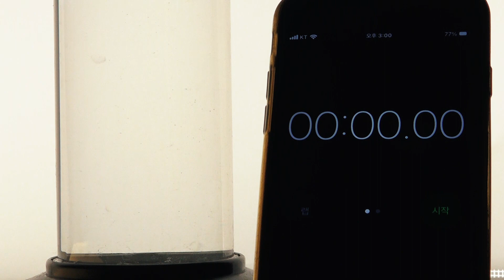붕어잉어향어 미끼&집어제 짜개 사용법(첫 사용자 Ver.)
떡밥은 사용해본적이 없다고 하니
낚시점에서 건네어준 붕어 미끼
짜개!
너무 궁금해 일단 물에 넣어봤더니
둥둥!

아하~
물에 뜨는 미끼였군요
모르고 그냥 던졌더라면
완전히 다른 수심층에서
낚시를 할 수도 있었겠네요

찌찌tv는
민물붕어낚시를
이제 갓 시작하는데
이 장르 역시
아주아주
재미있는 신세계입니다
하나씩 차근차근
배워나가면서
시작해봐야겠네요

근데 어디서부터 출발해야할지
출발선에서
덩.그.러.니

찌멍과 찌맛사이
찌찌tv